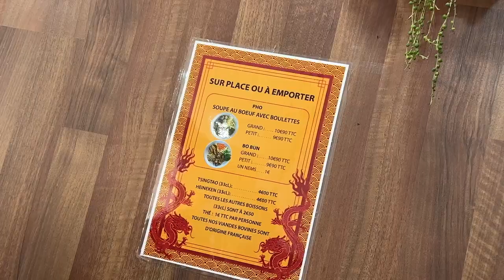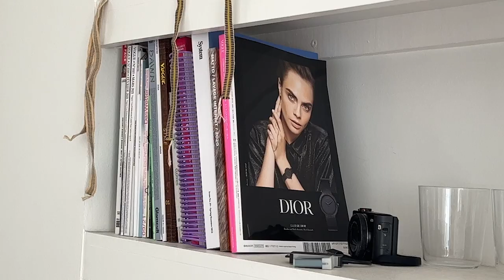PARIS VLOG | FASHION EMERGENCIES & FUN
Hello hello! I was invited to an exhibition opening and in desperate need of an outfit. Also, vlogged some quality time with quality people and some life updates :).

Edited by laravioletta